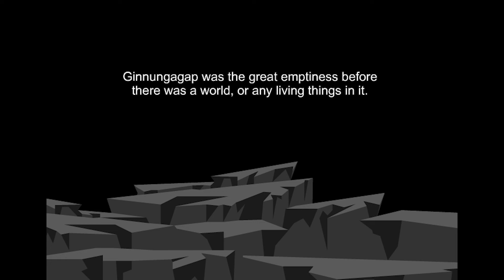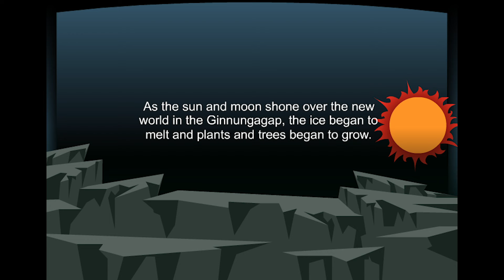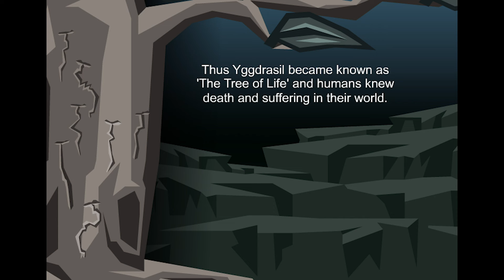NORSE CREATION MYTH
Ginnungagap was the great emptiness before there was a world, or any living things in it.
Far to the South of the Ginnungagap was the fiery realm of Muspell, with its long, hot rivers full of poison and vast lakes of fire. Nothing could grow in this burning realm.
To the North was the dark and cold realm of Niflheim, where icy fountains spewed forth freezing rivers. Nothing could grow here either, for the sky was always dark and the mountains were blocks of solid ice.
Slowly, over years and years and years, the fiery blasts from Muspell began to melt the icy mountains of Niflheim. Out of the melting ice, the giant Ymir emerged, the first being of the vast Ginnungagap.
Next to him there emerged a cow from the ice. The cow licked the salt from the ice mountains and Ymir drank the cow’s milk. Ymir grew larger and larger.
The cow licked away entire mountains of ice. Slowly she licked the ice from two more beings, this time the god Buri and his goddess wife. They had a son named Bor, and his son was named Odin, who became the king of all the gods.
Ymir was cruel and brutal. Odin and the other gods could no longer abide by his evil acts and together the gods slew him. Ymir’s huge body formed the earth. His blood became the sea, his flesh became the land, his bones the mountains and his hair the trees. Odin and the other gods formed the sky with his skull, held up by four towering pillars.
Odin gathered sparks from the fiery depths of Muspell and created the sun and moon. These he set in the sky.
As the sun and moon shone over the new world in the Ginnungagap, the ice began to melt and plants and trees began to grow.
The greatest tree of all was the Yggdrasil, which grew in the very center of the earth. Its roots penetrated into the bottom of creation and its leaves reached the very top of the sky.
Odin was satisfied with the new world, and named it Midgard, ‘The Middle Land’.
But the world still needed people. On one of his walks, Odin found two fallen trees, an ash and an elm. He lifted them from the mud and formed the first man and woman from them. Odin breathed life into the beings, gave them reason and feelings, hearing and sight.
He named the man Ask and the woman Embla. From these two sprang the entire human race. The humans had the task of looking after Midgard, while the gods ascended to Asgard, their realm in heaven.
However, not everyone was pleased with Odin’s work. Ymir’s giant sisters were still mourning his death and were looking for a way to take their revenge on the gods who killed him.
They gathered at the foot of Yggdrasil and began carving lines into it.
Each line was a human life, filled with twists and turns, beginning with a man’s birth, and ending with his death. At the end of each line they made a deep cut to ensure that humans would never be as powerful as the gods.
These spells were so powerful that not even Odin could do anything to change them. Thus Yggdrasil became known as ‘The Tree of Life’ and humans knew death and suffering in their world.